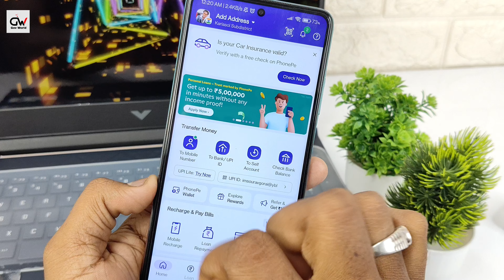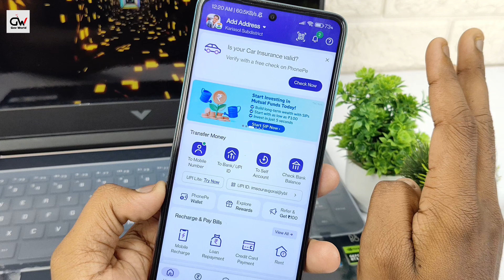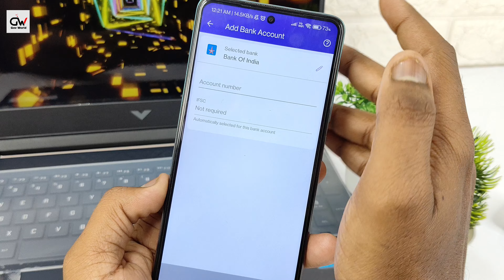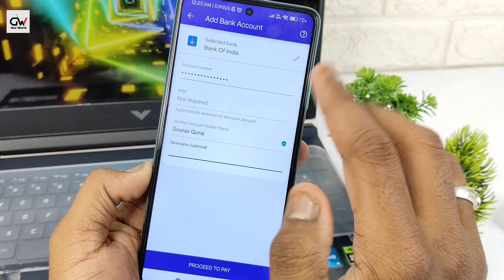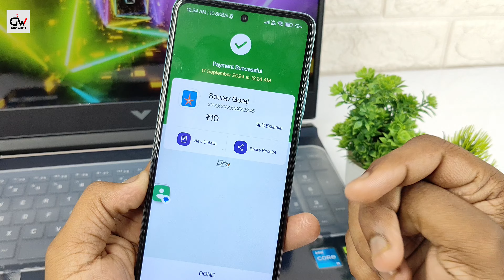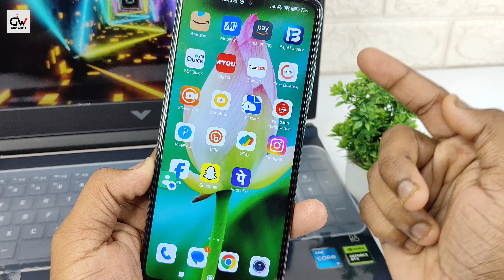PhonePe Se Bank Account Me Paise Transfer Kaise Kare | How To Money Transfer From PhonePe 2024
Dosto Aaj Ki Es Video Me Maine Aapko Bataya Hai Ki Kaise Aap PhonePe Se Kisi Ke Bhi Bank Account Me Paise Bhej Sakte Hai, Umeed Hai Aapko Ye Video Pasand Aayegi.

phonepe se bank account me paise kaise transfer kare
phonepe se bank mein paise kaise dale
phonepe se bank account me paise kaise bheje
phonepe se bank account me paise transfer kaise kare
phone pe se bank account me money transfer kaise kare
phonepe to bank account transfer
phonepe se bank account me paise kaise transfer karen
govworld